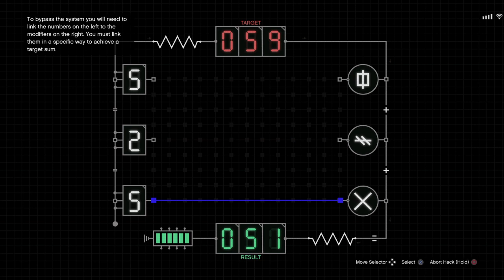How to Hack Signal Box Cayo Perico Heist